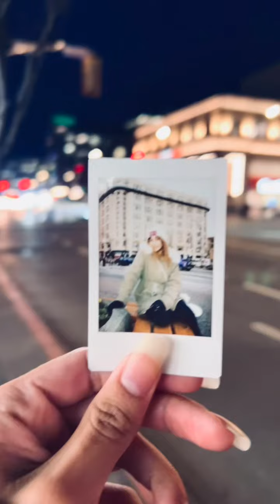Um dia de trabalho em um cruzeiro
O brasileiro Vinicius Oliveira mostra como é a rotina intensa de quem trabalha a bordo de navios de cruzeiro. O trabalho exige bastante, mas tem uma recompensa atrativa: viajar pelo mundo enquanto ganha em dólar.